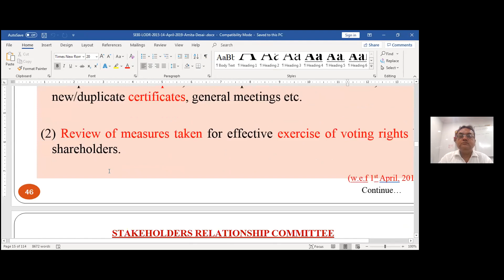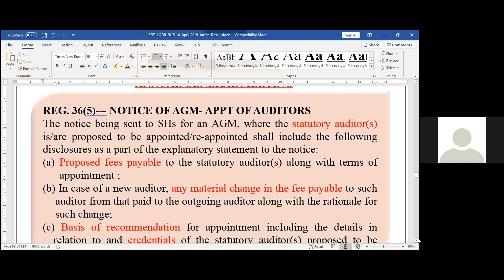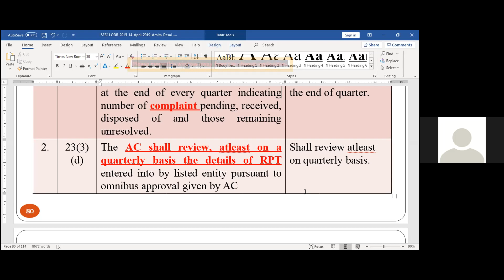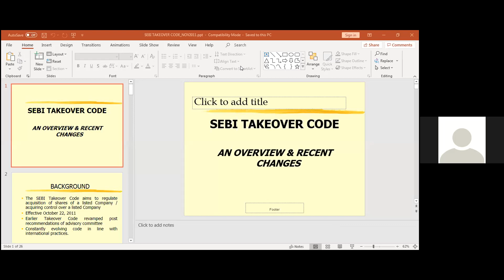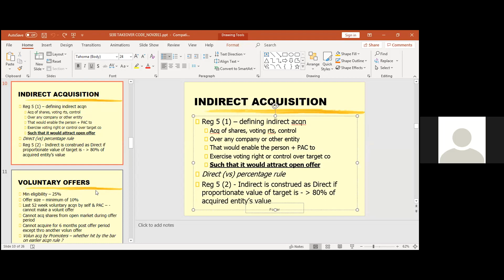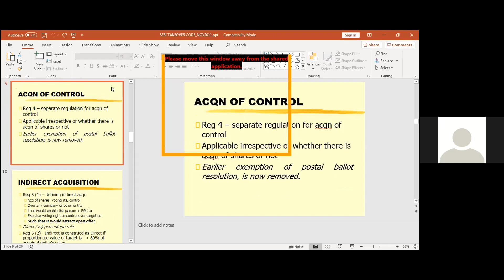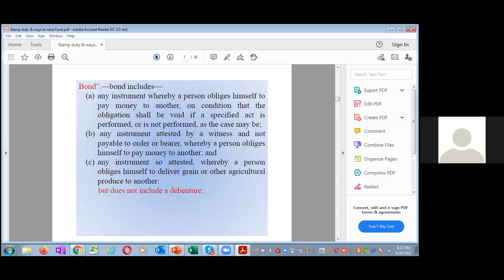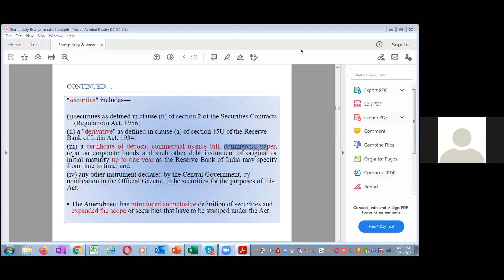SEBI Regulations 20.06.2021